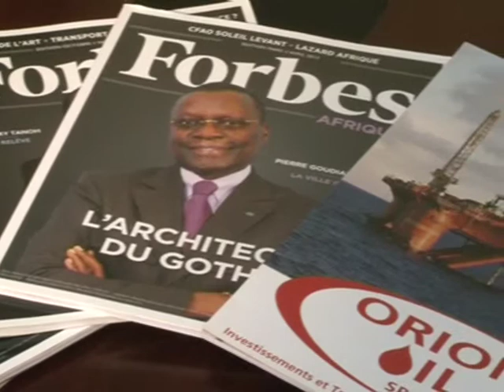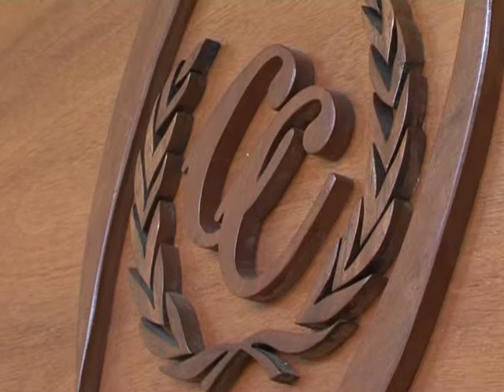Orion Group PTY) Ltd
The Orion Group , one of Africa's upcoming oil trading and related services companies, has since inception proved its here to stake a significant claim on the continent and international market.